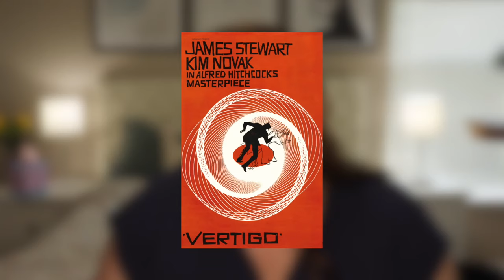THE END ~ Halsey Song Reaction :: NEW ERA!!! 😌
This is my reaction to Halsey's new song, The End. Hope u enjoy!

Dream Land by the 126ers